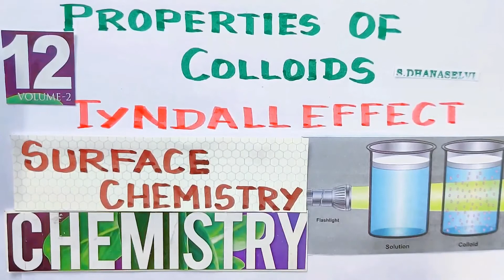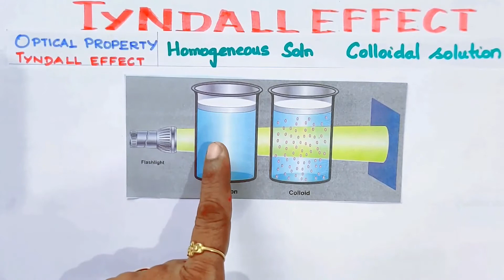SC-25/Tyndall Effect/Kinetic Property/Surface Chemistry/Explanation in TAMIL/ Vol 2/Unit 10